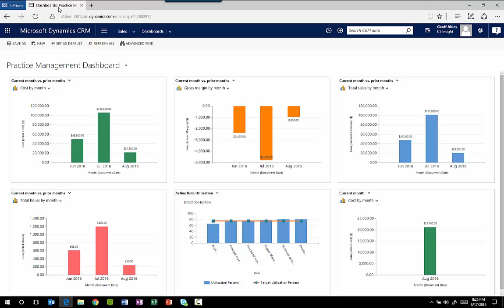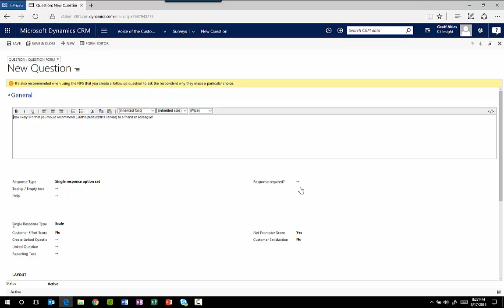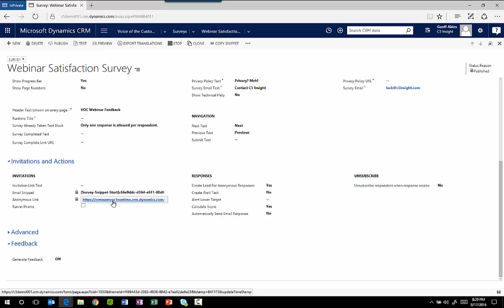Voice of Customer Demo - Microsoft Dynamics CRM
Join a 3 minute video demo of the Voice of Customer functionality released in Microsoft Dynamics CRM 2016.